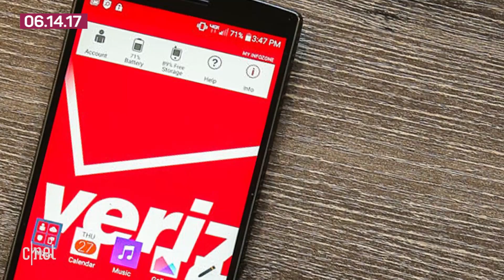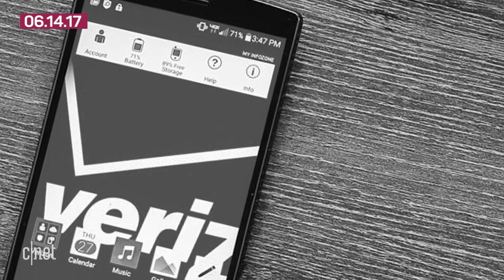Uber CEO takes leave, Verizon owns Yahoo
The head of Uber is taking an unspecified time away from the company, new details emerge on Russia's efforts to hack the 2016 US presidential election, and Verizon officially now owns Yahoo.